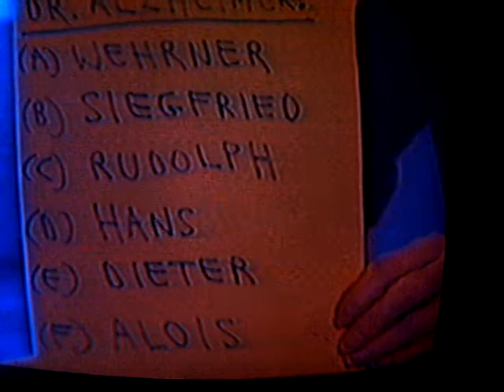Dr.Alzheimer's Secrets!(Dr.Ruehl)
Dr.Franklin Ruehl,Ph.D., host of cable TV's  "Mysteries From Beyond the other Dominion," reveals the secrets of  Dr.Alzheimer..